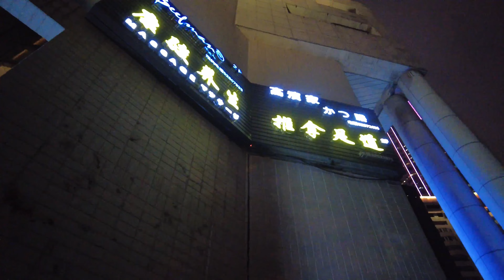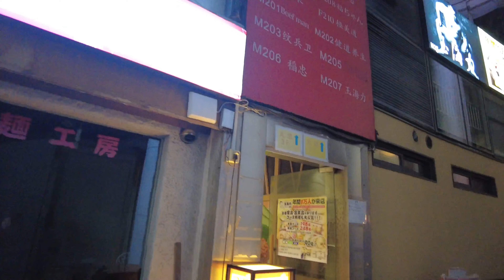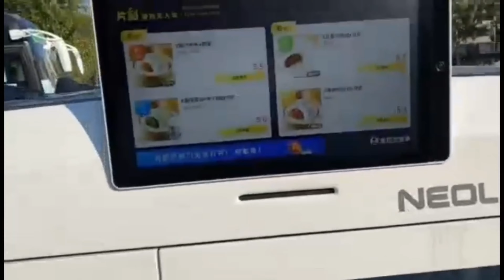上海散歩 娄山关路 世紀広場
2022年2月末、上海市長寧区の娄山关路にあるアピタ（金虹橋）から日本料理屋の多い世紀広場まで歩きました。

チャプター
0:00散歩開始アピタ（金虹橋）

【注意事項】
・このチャンネルでは、中国の情報、中国の散歩、中国生活、株式投資、私の趣味を発信しています。